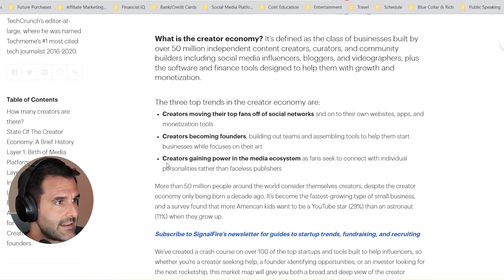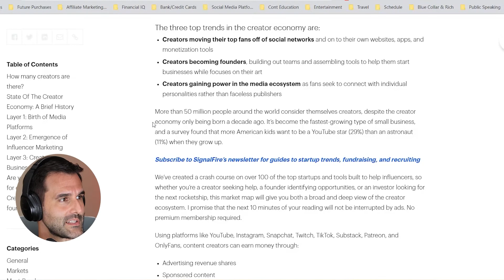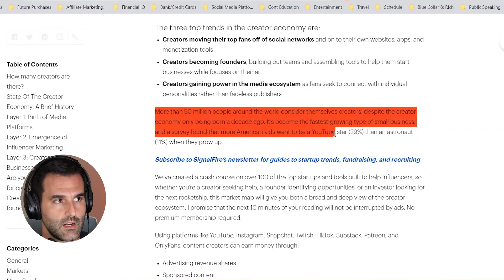Creator Economy Trends 2022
Good Morning Marketers covers the news, strategies and insights that matter to creators, publishers and marketers.